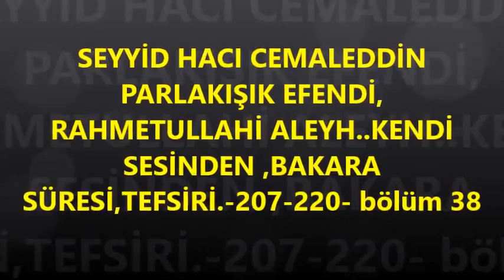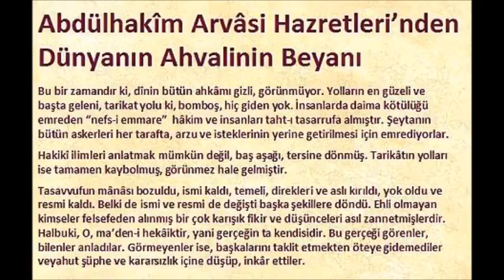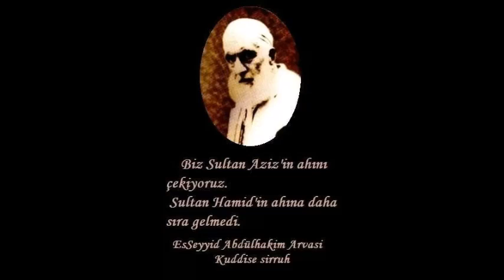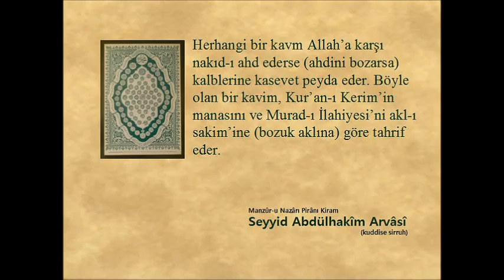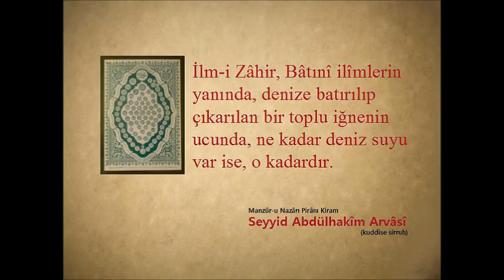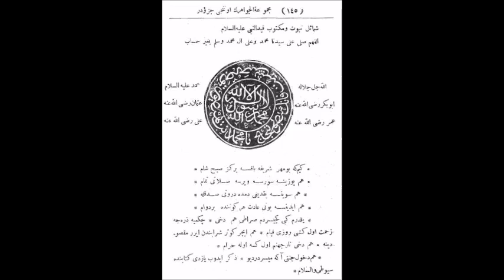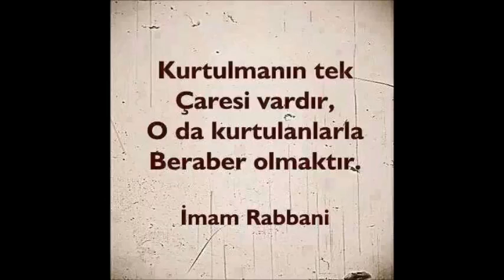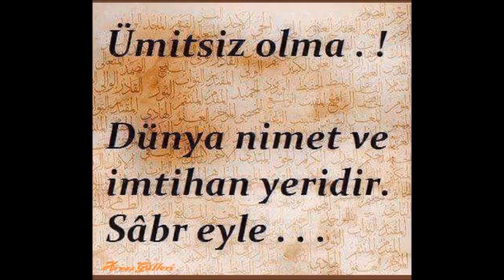SEYYİD HACI CEMALEDDİN PARLAKIŞIK EFENDİ, bölüm 38 (Gani üzgül)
RAHMETULLAHİ ALEYH..KENDİ SESİNDEN ,BAKARA
 SÜRESİ,TEFSİRİ.-207-220- bölüm 38

 SÜRESİ,TEFSİRİ.-207-220- bölüm 38

 SÜRESİ,TEFSİRİ.-207-220- bölüm 38

 SÜRESİ,TEFSİRİ.-207-220- bölüm 38